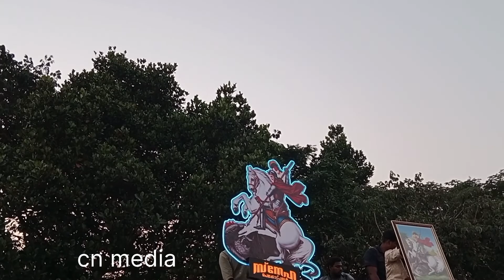ഒട്ടുമിക്ക ഗജവീരന്മാരുടെയും സീസണിലെ തുടക്കം ഇവിടെ നിന്നാണ്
adupputti perunnal